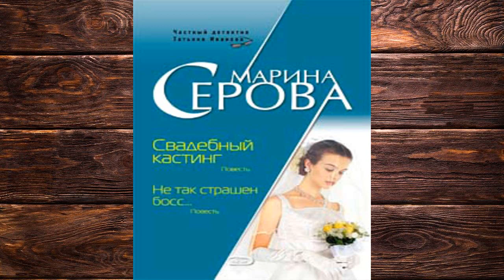Свадебный кастинг "Детектив" (Марина Серова) Аудиокнига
Описание книги
Оказывается, счастливую спокойную жизнь довольно большого семейства может разрушить всего один телефонный звонок. Девять лет назад в квартиру Соколовых, где жили бабушка, мама и внучка Аня, позвонила некая женщина и соврала, что Аню сбила машина. Трубку подняла бабушка, с которой тут же случился инсульт. Она пролежала парализованной восемь лет, а Аня, вынужденная отказаться от любимого жениха, за ней ухаживала. Кем является женщина, сообщившая по телефону столь чудовищную информацию? А главное, зачем ей понадобилось коверкать чужие судьбы? Именно это и предстоит выяснить частному детективу Татьяне Ивановой по поручению клиента – генерала Максимова, принявшего живейшее участие в семье Анечки Соколовой…

Чтец:Галина Кейнз
Правообладатель:ЛитРес: чтец, Научная книга, Галина Кейнз